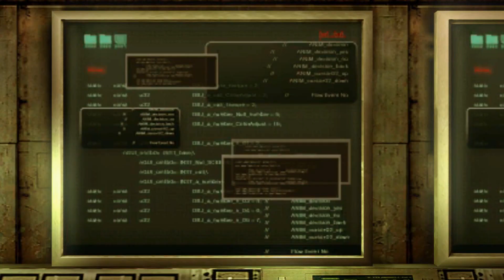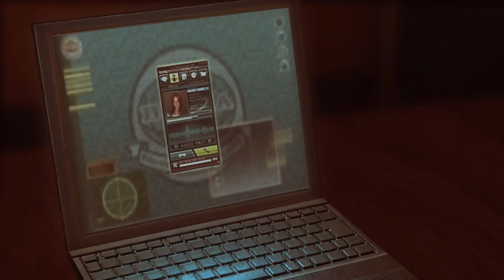Resident Evil Revelations (PC) | Let's Play en Español | Capitulo 6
El juego de terror de supervivencia aclamado por la crítica lleva a los jugadores de nuevo a los sucesos acontecidos entre Resident Evil 4 y Resident Evil 5, en los que se revela toda la verdad sobre el virus T-Abyss. Los personajes destacados de la serie Jill Valentine y Chris Redfield protagonizan este Resident Evil Revelations, junto a sus compañeros de la BSAA Parker Luciani y Jessica Sherawat. La historia comienza a bordo de un crucero supuestamente abandonado, el "Queen Zenobia", donde los horrores acechan en cada rincón, antes de que los jugadores pongan rumbo a tierra, en dirección a la devastada ciudad de Terragrigia. Con la escasa munición y las pocas armas disponibles, tendrán por delante el reto de sobrevivir a los horrores que acechan en Resident Evil Revelations